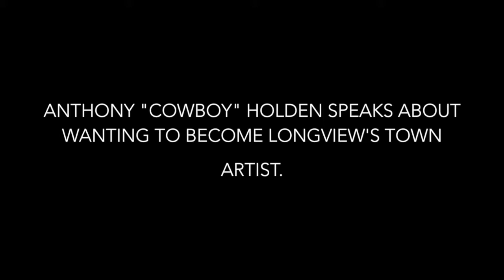Longview homeless man uses art to transform his life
Homeless resident Anthony 'Cowboy' Holden speaks about wanting to become the town artist in Longview, Texas.